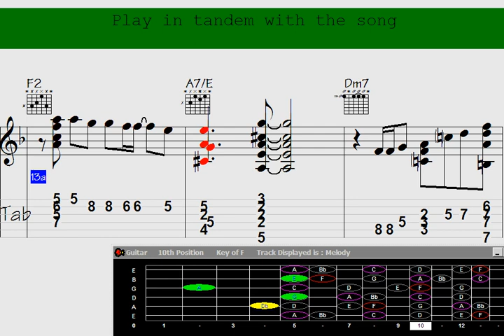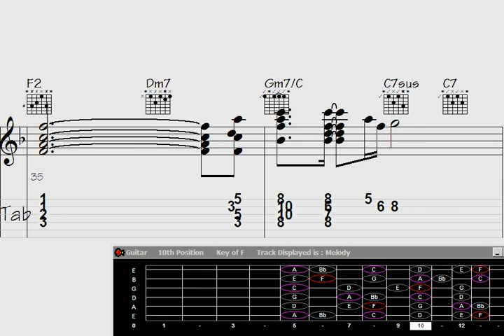Unlock Mariah's Happiness: Perfect Guitar Chord Melodies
"Unleash the undeniable joy of music as you dive into the captivating world of guitar chord melody mastery. In this exhilarating tutorial, you'll discover the secrets behind crafting mesmerizing melodies and harmonies on the guitar. From mastering complex chord progressions to infusing soulful expressions, this enlightening journey will ignite your passion for playing and help you create breathtaking compositions. Join us now and let the radiant brilliance of Mariah's expertise light up your musical path."